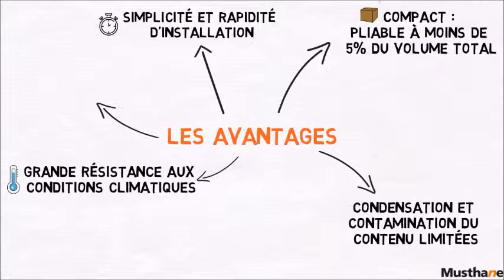Réservoirs Souples de Stockage pour Hydrocarbure - Muststore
Réservoirs Souples de Stockage pour Hydrocarbure - Muststore - Musthane
Les réservoirs souples carburant HC offrent une solution de stockage :

    simple,
    nomade
    efficace des carburants.

Ils assurent une protection optimale aux produits stockés. Ils ont une forme de berlingot . Les réservoirs souples se transportent et s’installent aisément grâce à leur compacité et légèreté.

En effet, de par leur conception, les produits stockés ne sont pas en contact avec l’air puisque la paroi de la citerne souple se colle toujours au liquide contenu. Cela empêche donc toute évaporation et évite les risques d’explosion due à la formation de gaz. Enfin, pour éviter toute contamination du carburant contenu dans certaines applications, un film barrière inerte est disposé à l’intérieur du réservoir souple

Les réservoirs souples carburant HC assurent le stockage du :

    diesel,
    jet fuel,
    essence,
    produits chimiques…

Ils s’utilisent dans le secteur agroalimentaire, humanitaire, militaire, industriel, travaux publics…